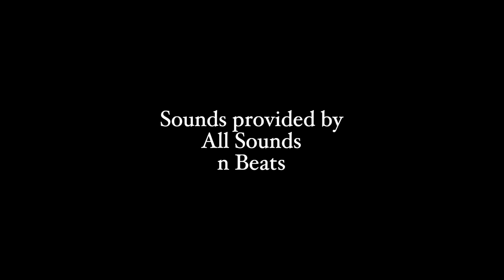The Show-Off (Official Short Film)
The story of a man, a lady, and a piano.

Starring Joshua Bauer and Ali Anderson

Directed by Matthew Flatten
Story by Joshua Bauer
Produced by: Benjamin Bauer, Joshua Bauer, Matthew Flatten